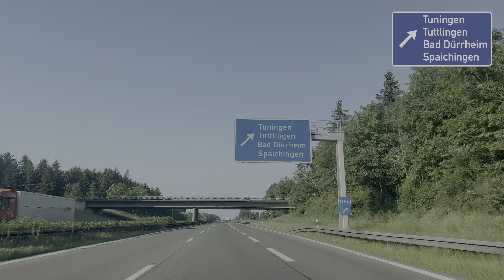Driving in Germany: Autobahn A81 E41 from Rottweil to Kreuz Hegau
In this video you can ride along on Autobahn A81 E41 from Rottweil to Autobahnkreuz (AK) Hegau in Germany's Baden-Württemberg state. The A81 connects Würzburg in Bavaria with the Swiss border in the South of Baden-Württemberg. The largest city it passes is Stuttgart, somewhat halfway of the entire Autobahn's length.

Rottweil is one of the oldest towns in the state and its name may ring a bell because of a certain dog breed (Rottweiler). The industrial giant thyssenkrupp also has a location in Rottweil, recognizable by the massive 250-meter elevator testing tower right outside town.

At AK Hegau the A81 intersects with Autobahn A98 in the direction of Stockach and Bundesstraße B33 in the direction of Konstanz at the Bodensee.

Connectivity Dub by Brendon Moeller
Pile of Bricks by Jones Meadow
Positano by Ran the Man
Reijo by West & Zander

Map courtesy of openstreetmap.de